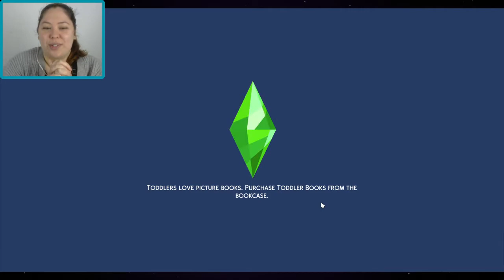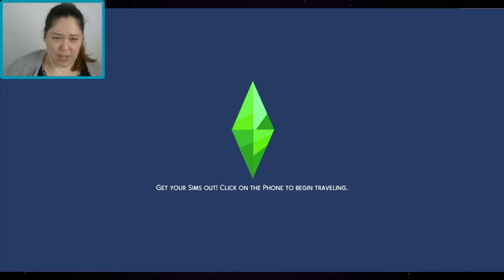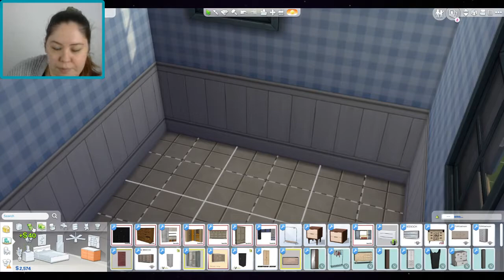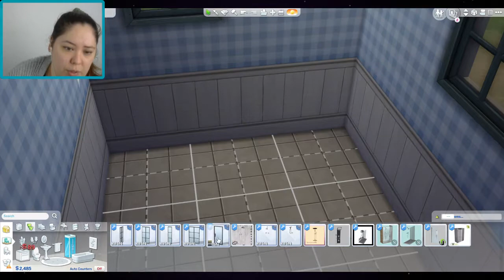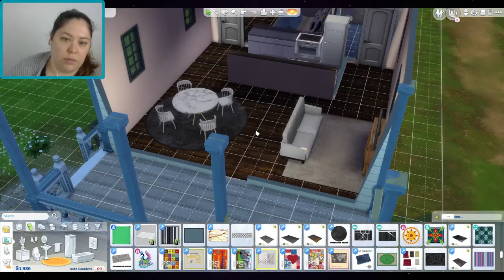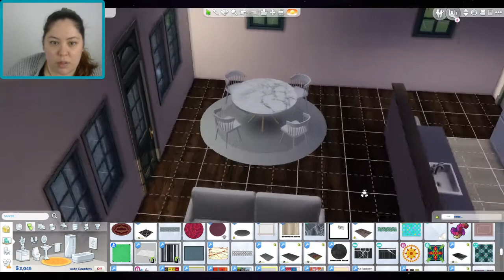Meet Mila (1)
The start of something... magical? I guess.